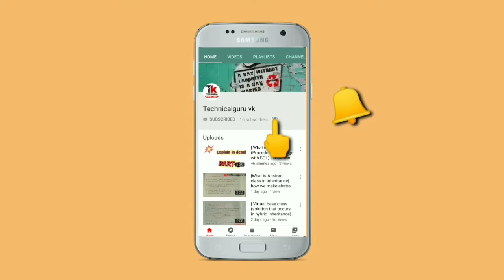|Looping in PL/Sql || while loop, for loop| class-12, BCA, MCA PGDCA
What is looping in PL/sql?

Class 12 Computer Science Chapter 11 Database Concepts (Video 1). This is the First video for Chapter 11 Database Concepts Class 12 Computer Science Students. In this video we will give you a full introduction for database concepts with real life examples for better understanding of the concept. This video will also help you to gain full marks in RBSE and CBSE exams. Here we have used simple Hindi language for easy and better understanding of concepts.
C++ Programming (Full List)

Class 12 Computer Science (Full List

My name is Vikas Kumar Sharma and Welcome to our YouTube channel Technicalguru vk  Here we will learn Programming language like C, C++, PHP, LOGO, JAVA and other Govt. exam preparation (such as High court ldc, Patwar, Computer operator, information assistant(IA) etc)